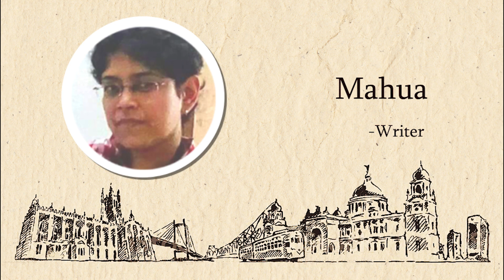Jishu - Part 1 (যীশু খ্রিস্ট) | ft. Mahua & Sreetoma | Puran Katha | Jashn Manao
Mahua & Sreetoma's homage to Jesus at Jashn Manao

Writer: Mahua
Narrator: Sreetoma
Quality Analyst: Debanjana
Editor: Shinjan
Director & Producer: Indrajit